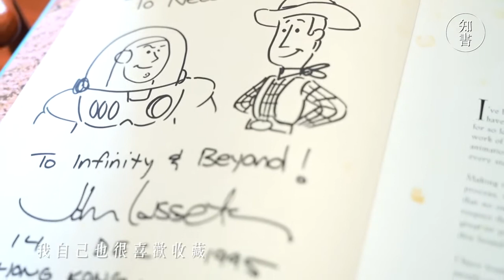【一分鐘好書推介】盧子英《動漫摘星錄》︳資深動畫人回憶學生時代拜訪國際級大漫畫家的經歷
手塚治虫、藤子不二雄、萬籟鳴、特偉、John Lasseter……這些國際級的漫畫家大家可能都不陌生。但是，當他們面對一名十多歲的中學生慕名探訪時，會發生什麼趣事？且聽作者盧子英向你道來。

立即下載「知書」，登記成為會員，免費試用嶄新的閱讀體驗！